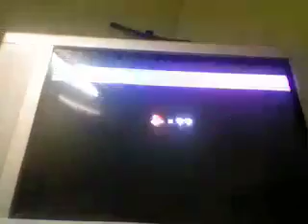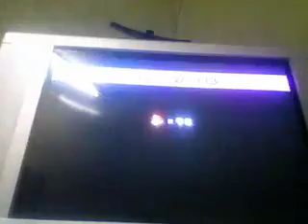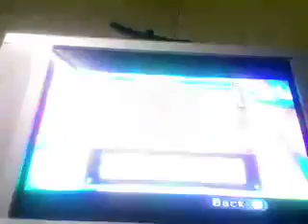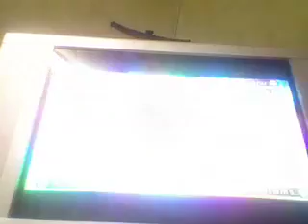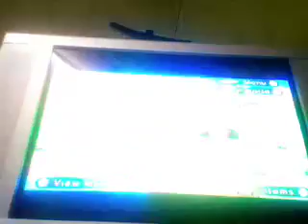New Super Mario Bros Wii Walkthrough Part 49 (final Part)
I FINALLY FINISHED THIS GAME! so when you finish you can use Toad houses anytime so they won't disappear and on your file you will have 5 stars so this is not the end of New Super Mario Bros i am gonna show coin Battle Mode the Cannon and bosses seperate in their videos the map enemies as well and the Hint movies so we have 231 Star Coins in this game